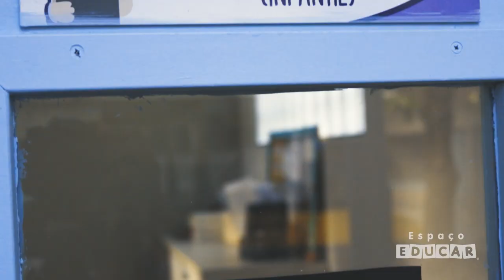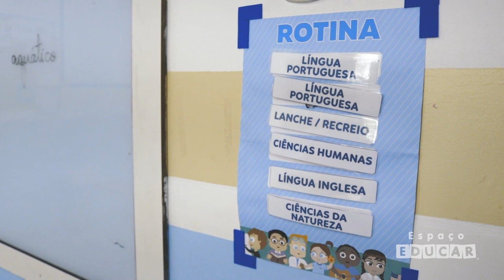Quando tudo isso passar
Sem vocês nossa escola não tem vida! Estamos morrendo de saudades de estar perto, mas acreditamos que esse momento será passageiro e logo poderemos estar juntos novamente.

Enquanto esse dia não chega, esperamos que todos estejam bem e que continuem se cuidando.